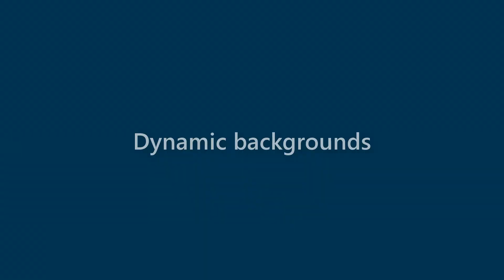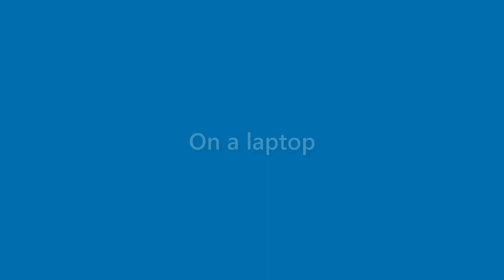Vanessa Robertson - appearance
Name Look - Vanessa Robertson - appearance. In this video we present "Vanessa Robertson" name look and feel in various scenarios.
This video will cover:
How does "Vanessa Robertson" look as a personal letterhead?
How does "Vanessa Robertson" look on a business card?
How does "Vanessa Robertson" look on a computer/laptop screen?
How does "Vanessa Robertson" look with different background colors?
How does "Vanessa Robertson" look with various fonts?